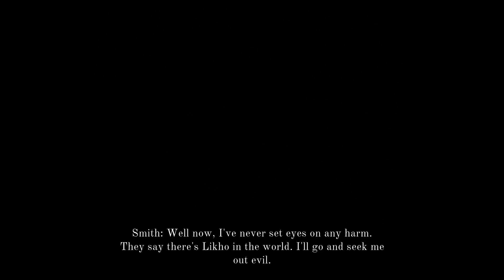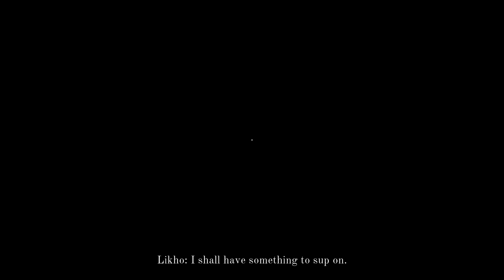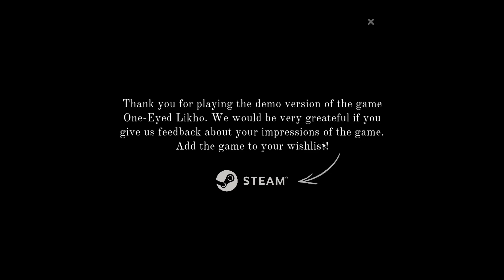One-Eyed Likho : À la recherche d'une entité maléfique dans la Russie du 19éme siècle (Horreur / FR)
Jeu développé et édité par Morteshka, disponible sur Steam en démo depuis octobre 2023.